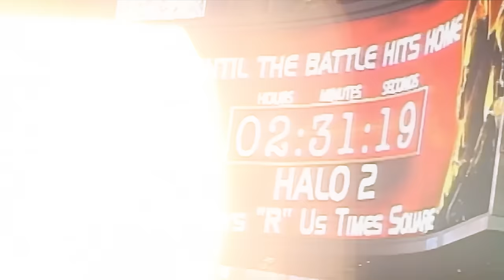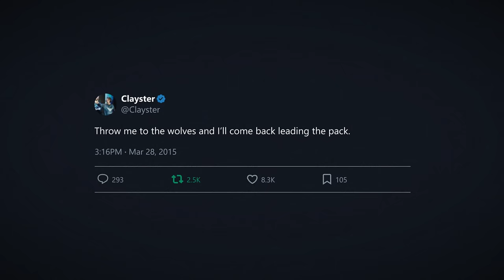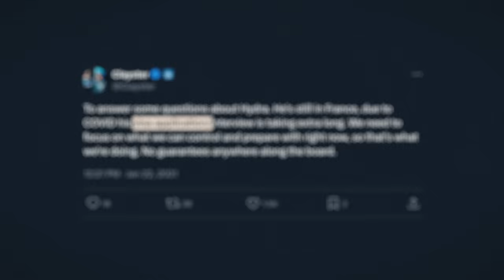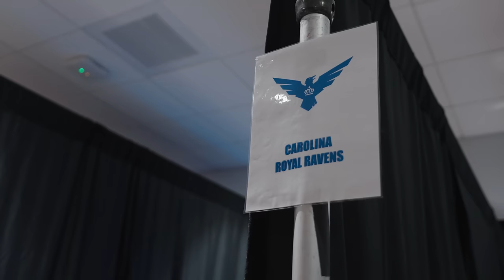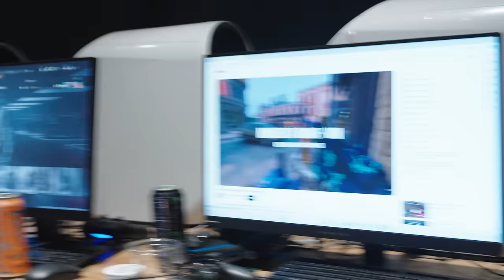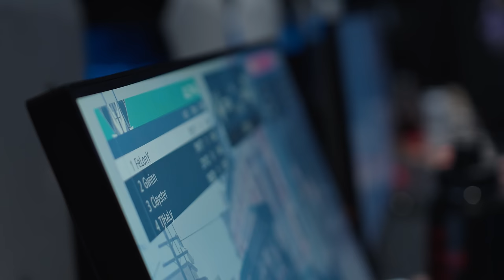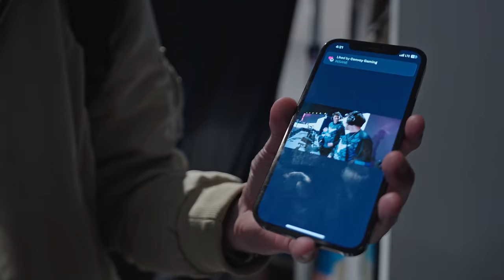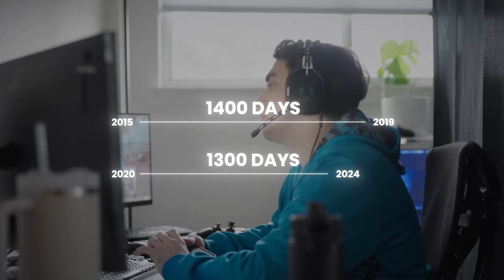ONE SHOT | The Story of Clayster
James "Clayster" Eubanks is the longest-tenured professional Call of Duty player in history. With a record-equalling three world championships to his name, alongside competing for OpTic Gaming, FaZe Clan and numerous legendary organisations, this is the story of how Clayster is cementing his legacy.